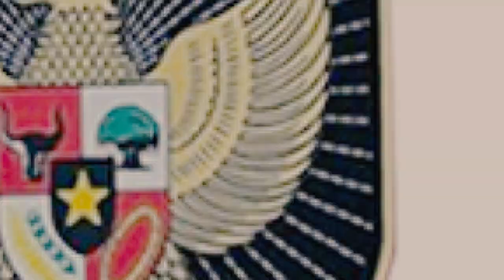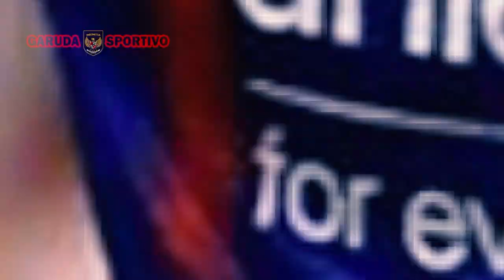KABAR MENGEJUTKAN ⚡ 3 PEMAIN LUAR TAK BISA BELA TIMNAS U20 DI PIALA DUNIA ❓ WITAN SAH KE PERSIJA